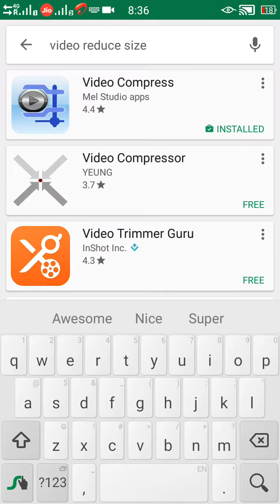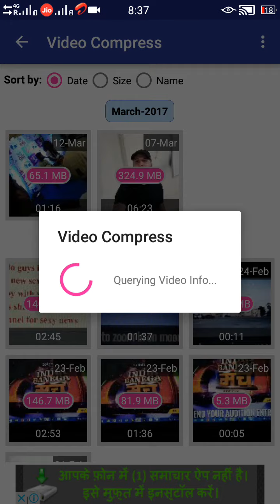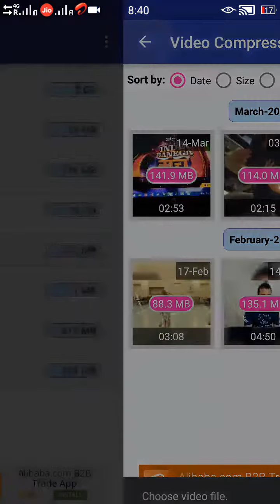How to reduce video size for bb11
Must see and share